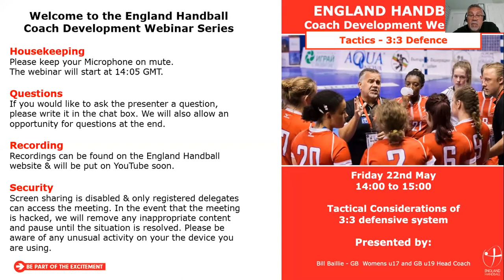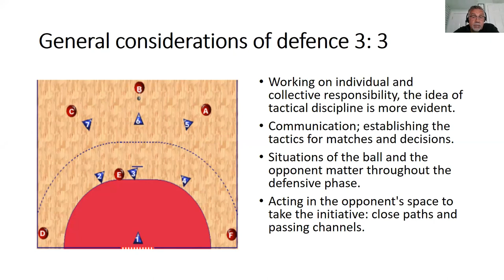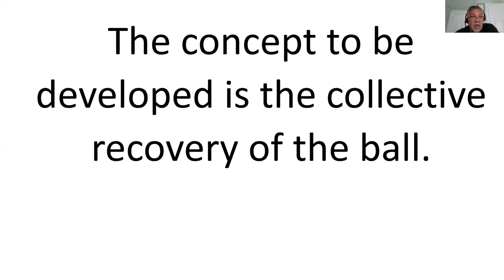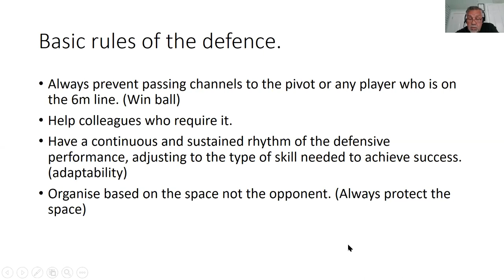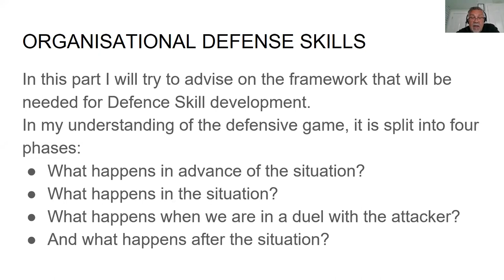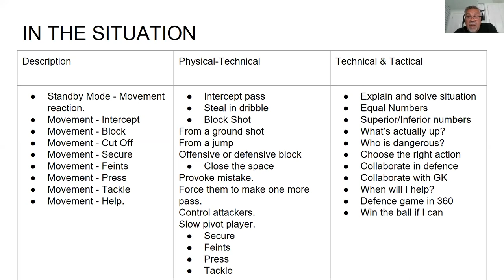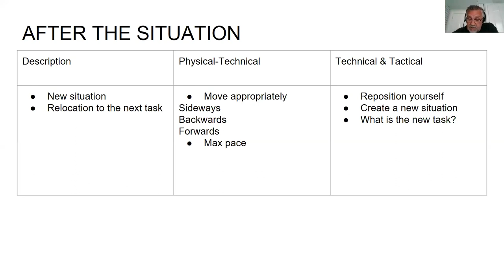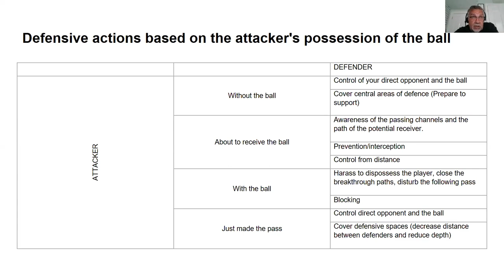Webinar 13 | Considerations for 3:3 defence | Coach Development Series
Tactical considerations for 3:3 defence with Bill Baillie